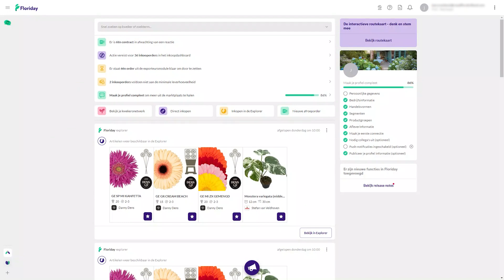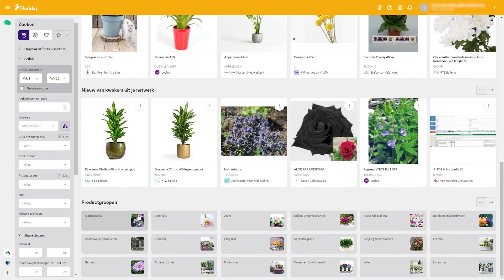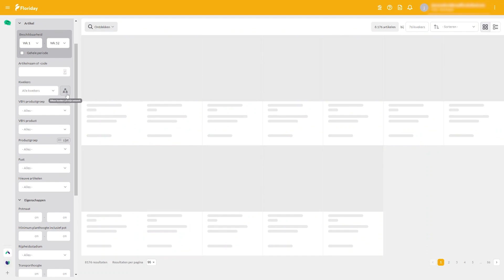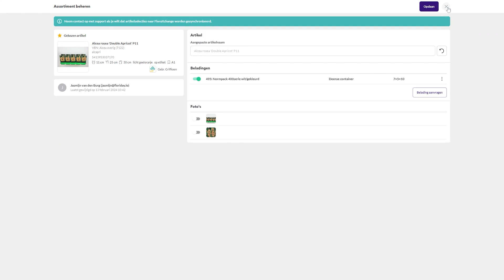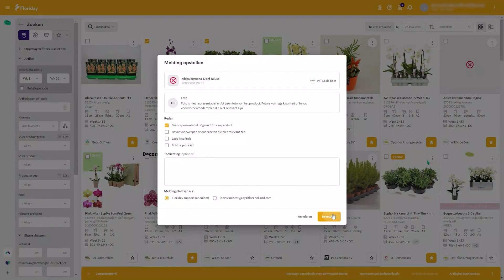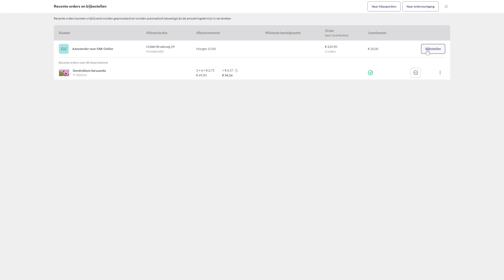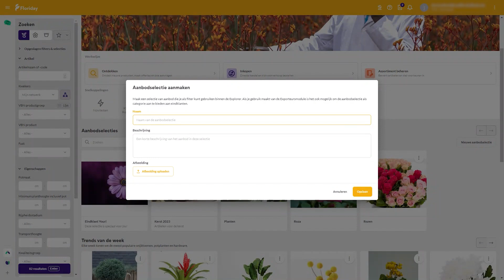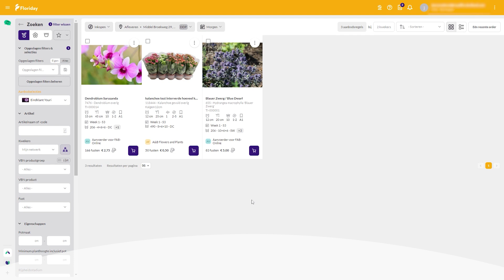Explorer - assortiment beheren en inkopen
In de workshop ‘Explorer - assortiment beheren en inkopen’ komen de volgende onderwerpen aan bod:
► Assortiment beheren
► Inkopen
► Aanvragen en offertes
► Filtersets
► Klokvoorverkoop
► Aanbodselecties

Heb je nog geen Floriday account of is Floriday nog compleet nieuw? Volg dan eerst de workshop ‘Starten met Floriday voor kopers’, waarin wordt uitgelegd hoe je een account kunt aanmaken, hoe je je basisinstellingen doet en hoe je je netwerk kunt opbouwen.

Na het volgen van deze workshop kun je gemakkelijk op zoek naar het gewenste assortiment of aanbod via de Explorer in Floriday. Je kunt nu werken met filtersets en aanbodsselecties om efficient te kunnen werken. En je kunt aan de slag met aanvragen en offertes richting jouw klanten.

Wil je na het volgen meer weten over andere onderdelen in Floriday? Volg dan ook de workshops:
Contracten voor kopers
Direct inkopen